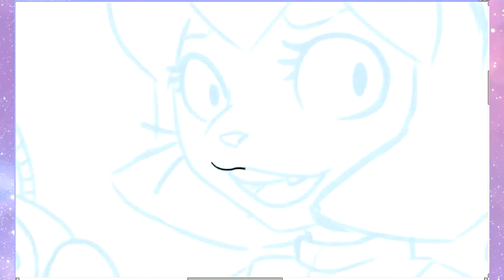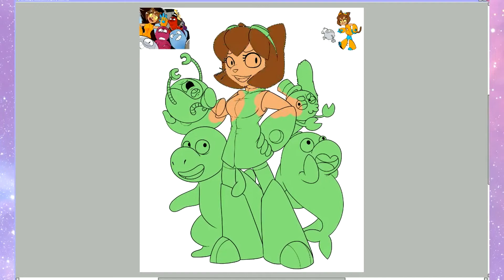Gameoverse Fan Art Speed aint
Real Drawing Time: 1hr 4 mins

Tools Used:
Sketch book and Manga studio 5- Sketch
Lineart and Colors- Sai

Fan art is For Gameoverse.

Can not wait to see the animation!